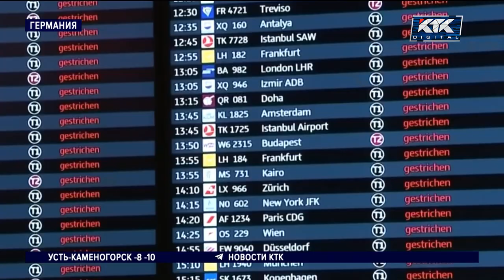Около 300 рейсов отменили в берлинском аэропорту из-за забастовки сотрудников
В аэропорту Берлина отменили все рейсы до конца сегодняшнего дня. Такое решение приняли из-за забастовки наземного персонала. Десятки сотрудников вышли на митинг с требованием поднять им зарплату.